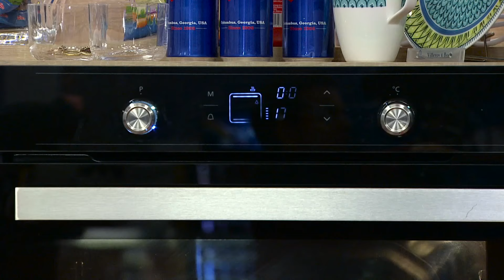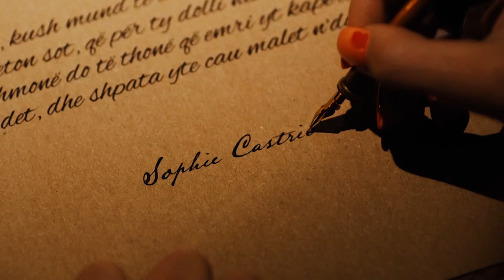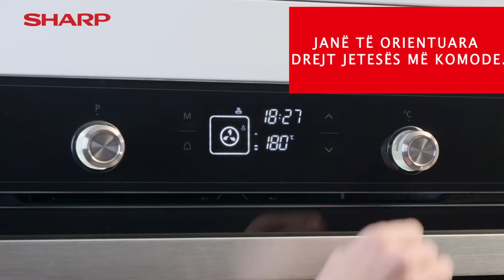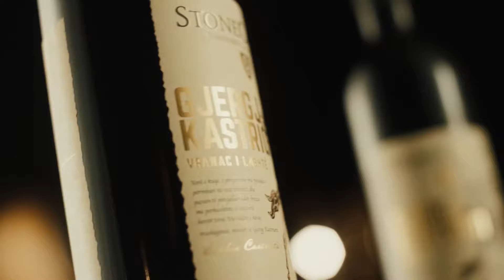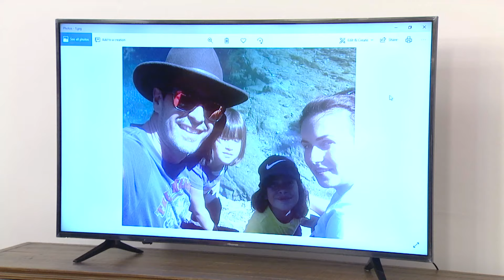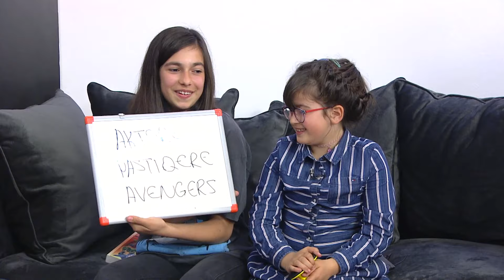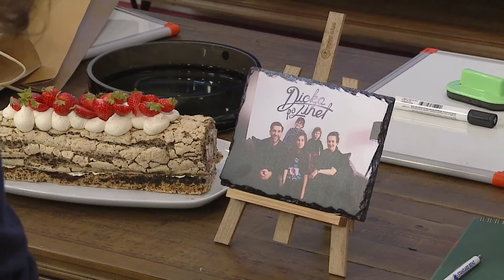Dicka po zihet_Sezoni 13_Emisioni 08